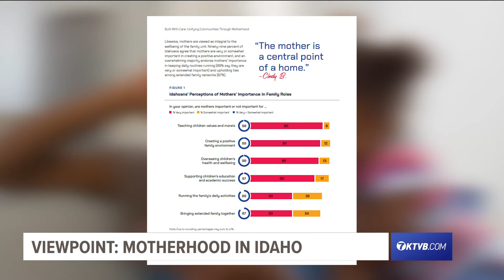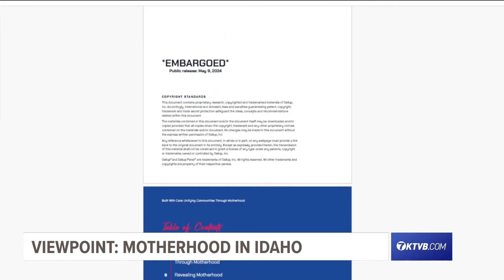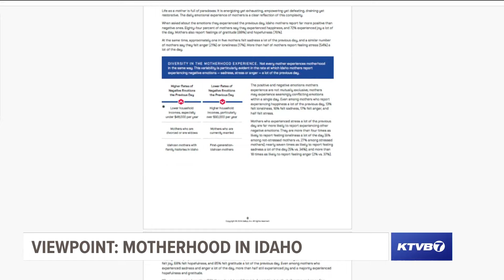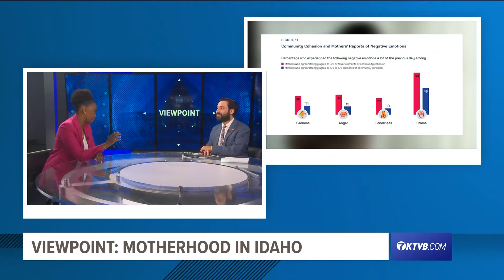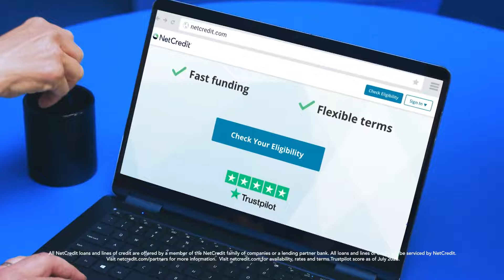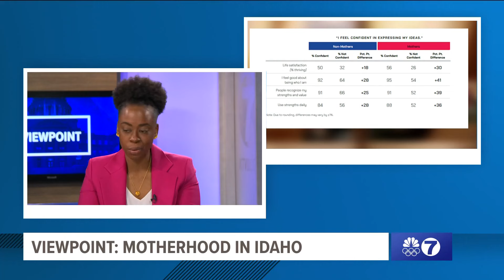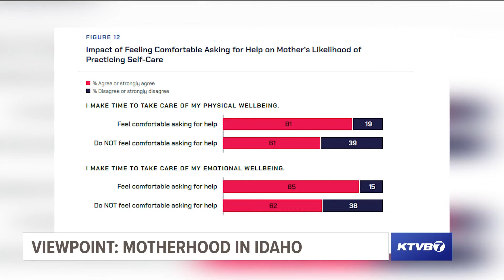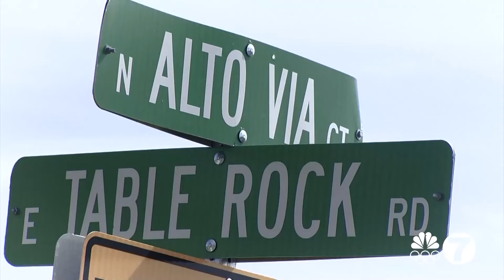Viewpoint: Mother's Day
Gallup polling and Idaho group Supreme Moms released a report and analysis with data from over 4,000 Idahoans on the roles, experiences and needs of mothers in Idaho